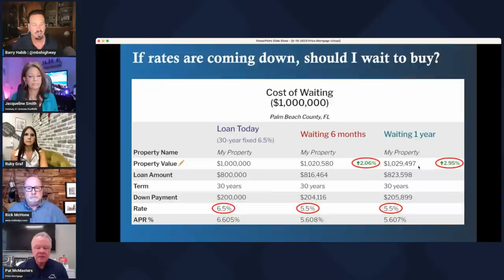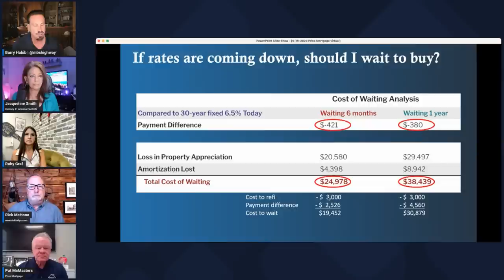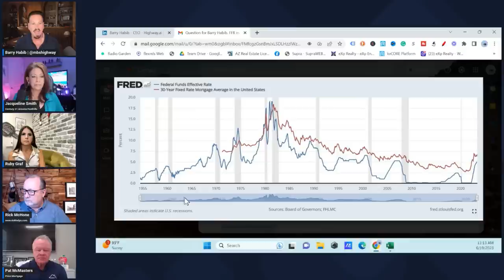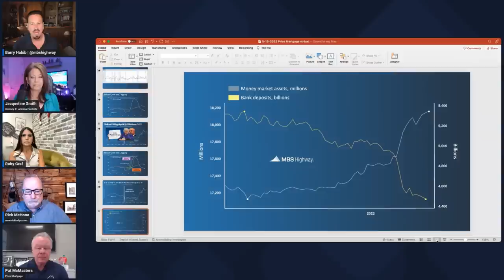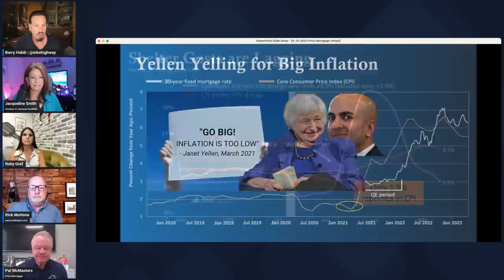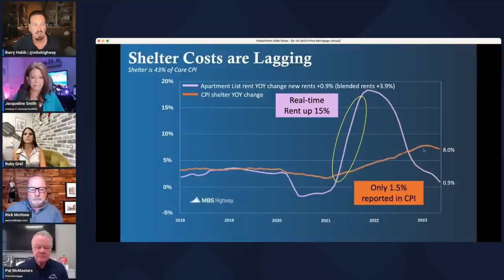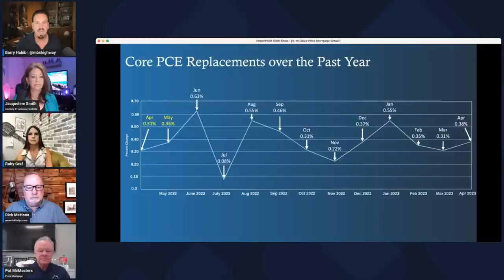Exclusive Interview with Barry Habib: Unlocking Mortgage Market Insights on MBS Highway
Exclusive Interview with Barry Habib: Unlocking Mortgage Market Insights on MBS Highway. During this captivating conversation, we explore the latest trends shaping the mortgage landscape, unraveling the complexities of interest rates, market volatility, and economic indicators. Barry demystifies these intricate concepts, breaking them down into digestible pieces of information that both industry insiders and beginners can comprehend.

Rick McHone
Realtor with EXP Realty